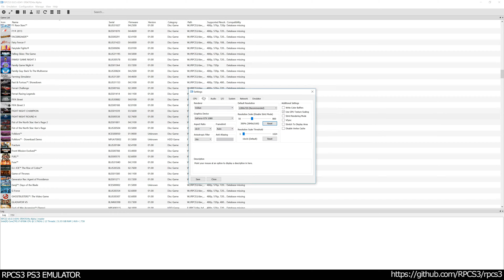RPCS3 PS3 Emulator - Fight Night Round 4 Ingame / Gameplay 4K 2160p! VULKAN (5f04703)